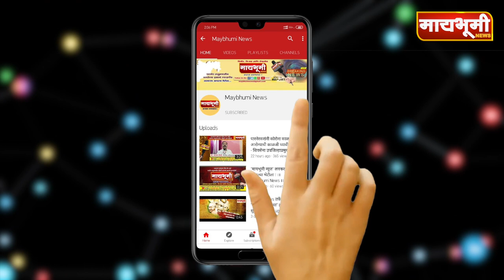Breaking News - Shrirampur | विजेच्या शॉर्टसर्किटमुळे चार एकर ऊस जळून खाक